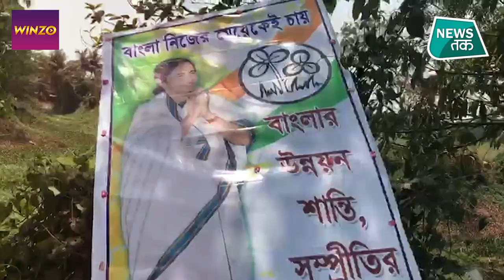Mamata Banerjee को सत्ता तक पहुंचाने वाली सीट Singur पहुंचा News Tak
सिंगूर से चार बार टीएमसी के विधायक रह चुके रबिंद्रनाथ भट्टाचार्या सिंगूर आंदोलन में ममता के सेनापति थे.. ठीक वैसे ही जैसे नंदीग्राम आंदेलन में शुभेंदु अधिकारी थे. शुभेंदु ने भी बीजेपी ज्वाइन कर ली और रबिंद्रनाथ भट्टाचार्या भी वही कर चुके हैं. वो 89 साल के हो चुके है लेकिन बीजेपी के उम्मीद्वार के तौर पर उनका दावा है कि इस बार ममता को सिंगूर से भी हार का सामना करना पड़ेगा. जबकि टीएमसी ने सिंगूर आंदोलन का ही एक और चेहरा बेचाराम मन्ना को मैदान में उतारा है.